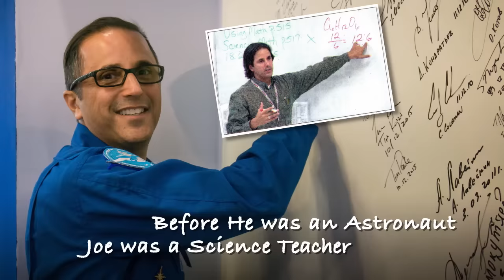The Joe Show on Third Rock Radio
Tune into Third Rock Radio for The Joe Show starring Joe Acaba as a guest DJ on Thursday, December 7th at 5pm ET.

Third Rock Radio's Guest DJ series spotlights NASA astronauts aboard the International Space Station, playing music and sharing their experiences.

This video is available for download from NASA's Image and Video Library